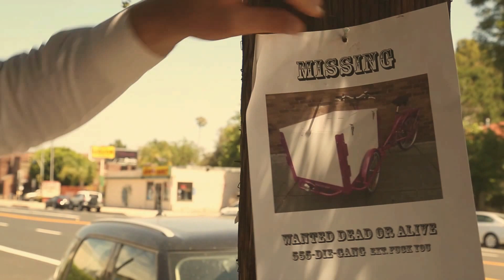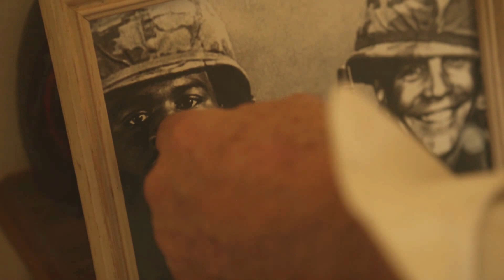The Ice Cream Man (GrindHouse Extended Trailer)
The Ice Cream Man tells the story of a Vietnam Vet turned ice cream cart driver whose cart is stolen and friend killed by a drug lord and his gang, The Ice Cream Man loads up his magnum and scoop and sets out to exact revenge.

Please support our IndieGoGo to fund the Ice Cream Man Movie

Starring Patrick Kilpatrick as The Ice Cream Man.

Mr. Big:                                             Mike Silva
Frank:                                               Trayvon Williams
Little Girl:                                         Savannah Liles
Eyeball Guy:                                    Matthew Nye
Santa Claus:                                   Eric Hanson
Drug Dealer:                                    Carlos Finlay
Scared Girl:                                     Tori Campbell
Commissioner:                               Ron Terry
Thug 1:                                            Justin Kelley
Thug 2:                                            Danny Wendt
Roscoe:                                           Samuel Esquivel
Sexy Girls:                                       Sophia Rose
Sexy Girls:                                      Ashly Williston
Sexy Girls:                                      Maria Pesheva

Directed By:           Eric Hanson

Produced By:        Justin Kelley
                                Matthew Nye
                                Eric Hanson

DOP:                         Mike Silva

Gaffer:                      Edgar Nunley

Graphics:                 Alex R Illicit Graphics

Boom:                      Robert D Washington

Sound Engineer:     Marc Solomon

PAs:                          Gerald Chung
                                  Samuel Esquivel
                                  Carlos Finlay
                                  Roger Earehart